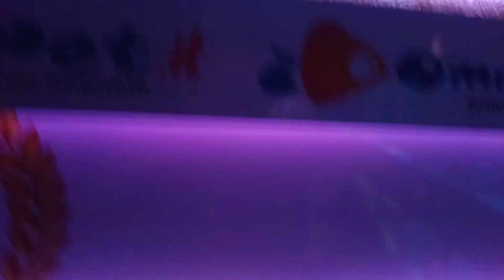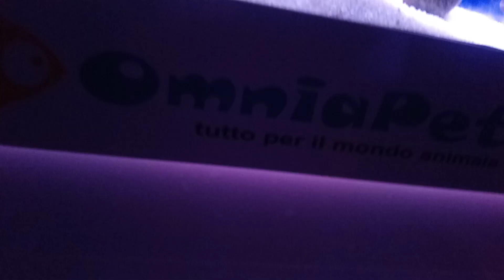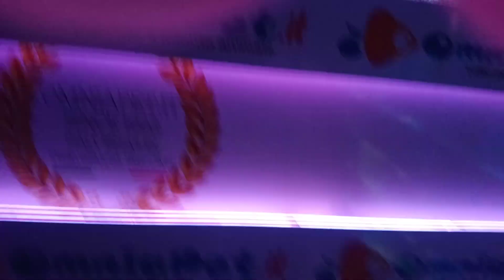Disponibilità discus al 10/07/2020